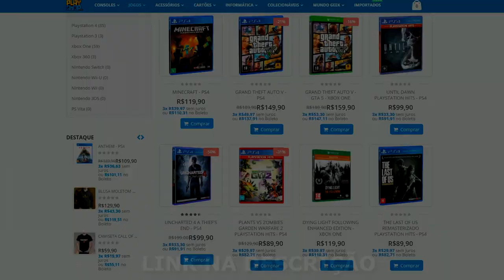PS5 : DATA DE LANÇAMENTO E PREÇO VAZADOS !! - BORA CONFERIR !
Segundo um varejista europeu, a loja dele já tem data de lançamento e preço do console , será que é verdade ?  bora conferir !